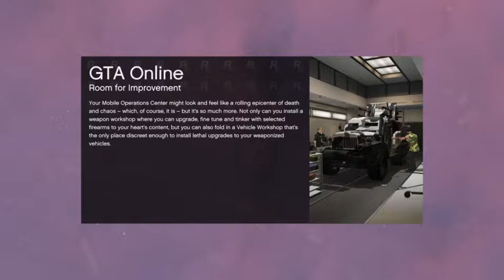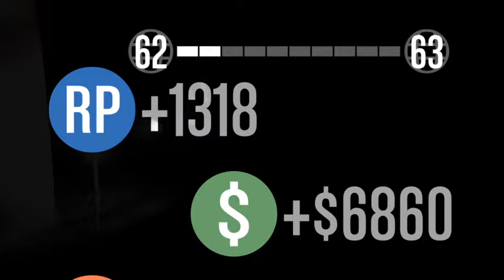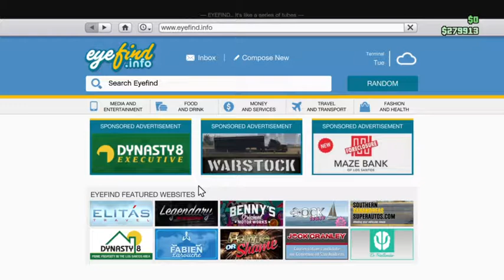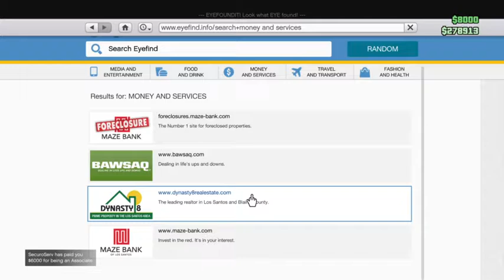Bunker ghost stories